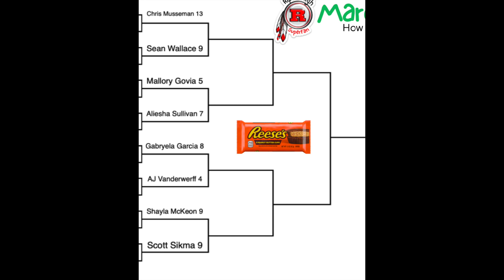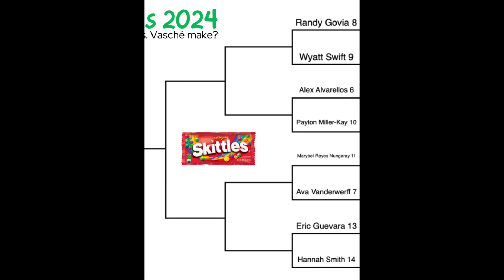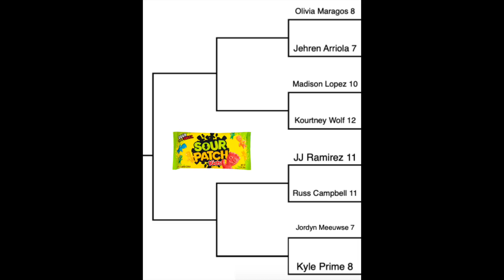2024 SuperFan March Madness Round 2 Analysis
The SuperFans take a look at the upcoming Round 2 of March Madness. How do the brackets stack up, and who might move on based on Vasché's Round 1 performance?